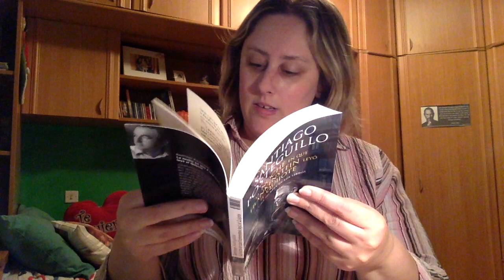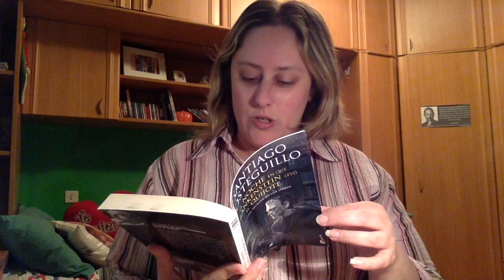Review LA noche que Frankenstein Leyó el Quijote de Santiago Posteguillo